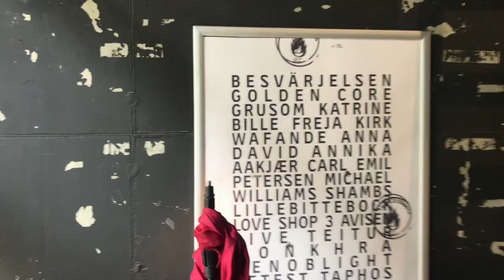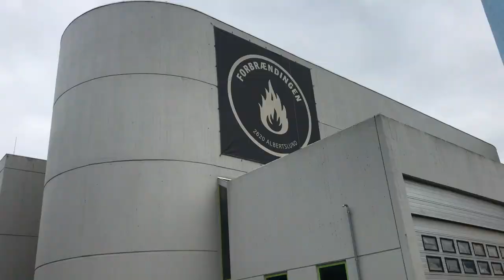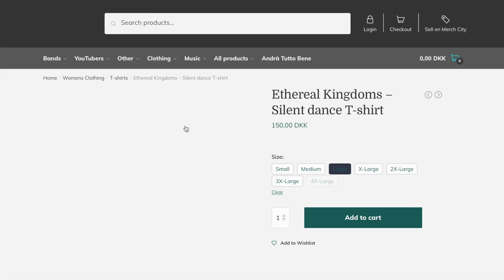Vlog #1 | How to play a livestream concert! SLAY HOME SLAY SAFE Festival | Ethereal Kingdoms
Welcome to our very first vlog!
Sofia tells about our show at the SLAY HOME SLAY SAFE livestream festival on June 19th at the Forbrændingen venue in Copenhagen.
Hear about the process leading up to a concert, learn more about our special guests and get at peek behind the stage curtain.

Subtitles in English are available for our non-Danish-speaking friends

VIDEO AND PHOTO CREDITS
Mikkelsen Photo

Alexander Petrovich Birk

LINKS:
Check out Alexander's bands:

ETHEREAL KINGDOMS

MUSIC
Orchestral version of
Distance